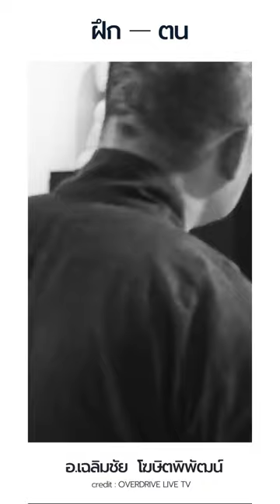สูงสุด สู่ "ความไม่มี" (อ.เฉลิมชัย โฆษิตพิพัฒน์)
อ.เฉลิมชัย โฆษิตพิพัฒน์